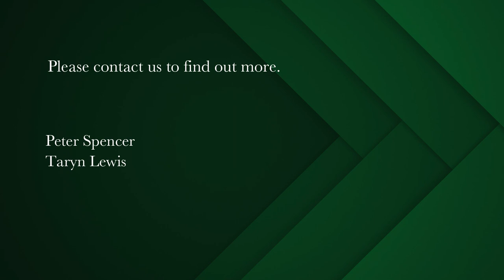1 bedroom apartment for sale in Gardens | Pam Golding Properties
City show stopper!
A unique city space, with so much of it! Screeded floors, high ceilings, and exposed brick wall, giving it that Industrial feel. One bedroom apartment, and full bathroom (bath and shower) make up the accommodation. A wrap around balcony is the show stopper- Enjoy beautiful views and endless sunsets! The bedroom also leads onto the balcony. Open plan galley kitchen, and a light and bright living area, make this the epitome of modern city living. Safe and secure building. Parking for one car, and pool. A stroll to the East City, with fabulous eateries, bars, cafes and an interesting mix of retail, and opposite Wembley Square, with a great Virgin Active. Everything within your neighbourhood! Call to view this soonest